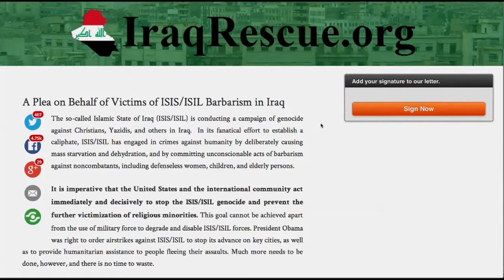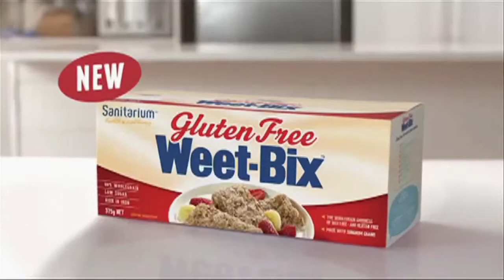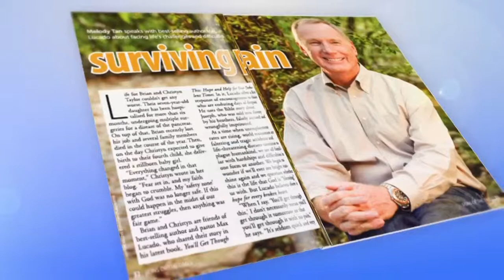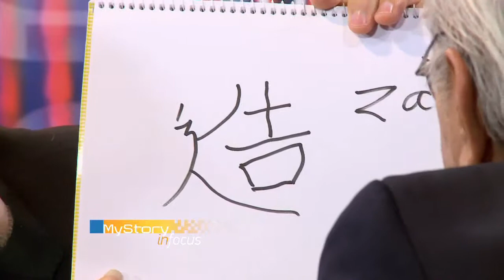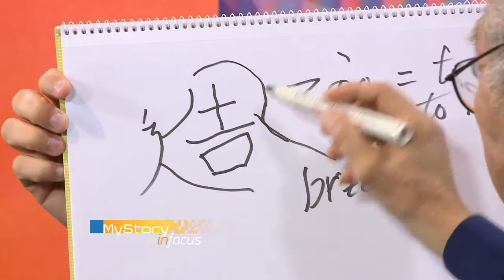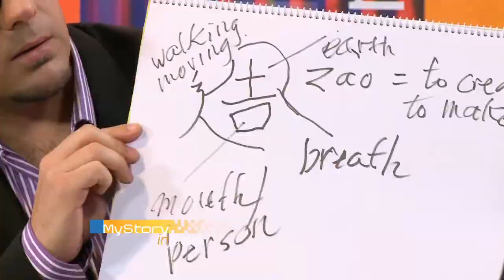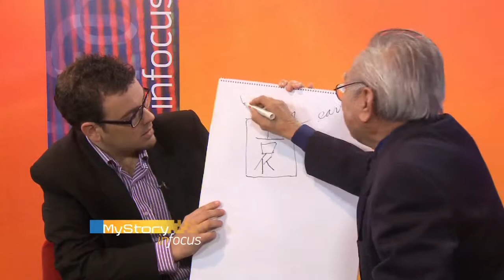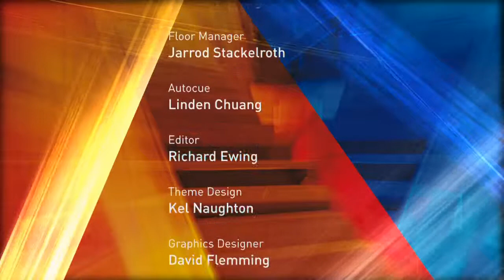Record InFocus: News and issues with a Christian perspective - 22.08.14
This week:
Religious leaders call for increased military action in Iraq. Should Australia legalise marijuana for medical purposes? Lyle Shelton gives his perspective. And an Adventist pastor shares the gospel story hidden in ancient Chinese characters. Watch the full half-hour program